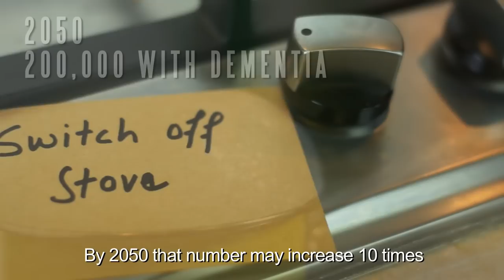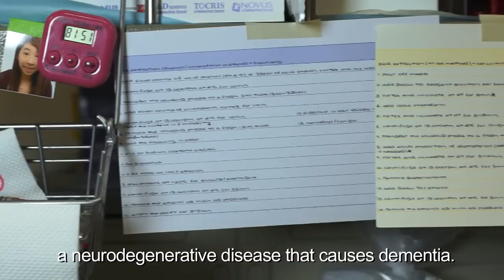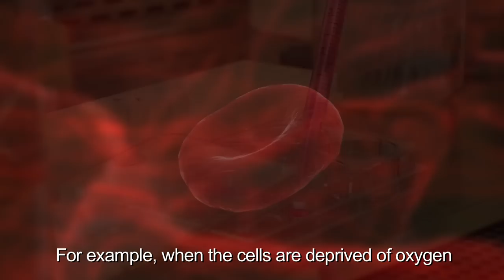Battling Dementia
Singapore is expecting the number of people with dementia to increase 10 times by 2050.  However, there is currently no treatment  or way to alter the progression for dementia.  So how do we better understand the causes of dementia or Alzheimer's disease?

When someone suffers from Alzheimer's or stroke, their brains are deprived of oxygen due to damaged blood vessels.  Research by local scientist Christine Cheung,  aims to prevent or reverse this damage to blood vessels.

There is currently no way of extracting healthy brain cells from life donors. Christine's research would allow us to mimic or create healthy brain cells from stem cells.  This would help us better understand how they react to different conditions, and ultimately, the causes for dementia and Alzheimer's disease.